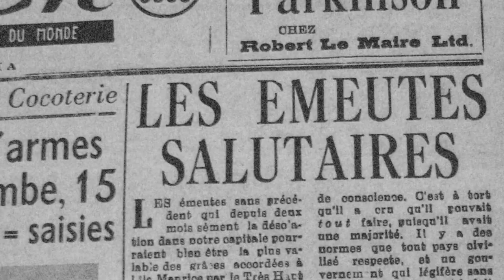Les jours inespérés - Alain Gordon-Gentil - Bande Annonce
L'Île Maurice.
Personne ne croyait au destin de cette île, qui le 12 mars 1968 accède à l'indépendance.
Le chômage, la misère, des bagarres ethniques, annoncent un avenir sombre pour ce petit pays perdu au milieu de l'océan Indien.
En 50 ans, nous avons réussi à construire un avenir.
Aujourd'hui le monde a changé. Serons-nous encore une fois à la hauteur des défis qui nous font face ?
Ce film raconte avec nos failles, nos doutes, un courageux chemin parcouru. Personne n'y croyait. Sauf nous.

Un documentaire d'Alain Gordon-Gentil. Sortie en salles à Maurice le 6 octobre 2018.